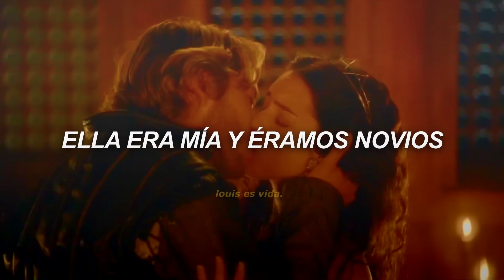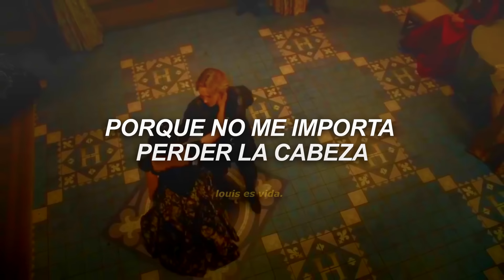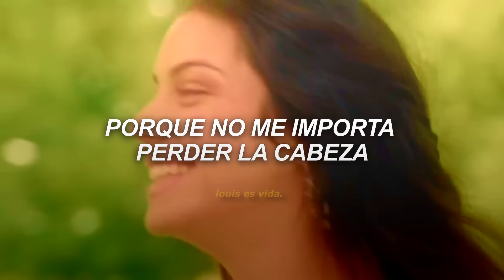esta canción te hará sentir como dentro de una película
Acá abajo te dejo la información sobre la canción y el edit que hice de fondo uwu

―――mis redes:
tw: hoodfttw
wttpd: louisfttw

♢ 𝐅 𝐨 𝐧 𝐝 𝐨.
𝑺𝒆𝒓𝒊𝒆.✔
𝗙𝗮𝗻𝗱𝗼𝗺; Reign
𝗣𝗲𝗿𝘀𝗼𝗻𝗮𝗷𝗲𝘀; Mary and Francis.

♢ 𝐂 𝐚 𝐧 𝐜 𝐢 𝐨́ 𝐧.
𝗡𝗼𝗺𝗯𝗿𝗲; Fairytale
𝗔𝗿𝘁𝗶𝘀𝘁𝗮; Alexander Rybak

𝗟𝗬𝗥𝗜𝗖𝗦;
 Years ago
When I was younger
I kinda liked
A girl I knew
But suddenly we fell apart
Nowadays
I cannot find her
But when I do
We'll get a brand new start
She's a fairytale
Yeah

𝖳𝗊𝗆, 𝗍𝗈𝗆𝖺 𝖺𝗀𝗎𝖺, 𝗒 𝖺𝖻𝗋𝖺𝖼𝗂𝗍𝗈𝗌 𝗉𝖺𝗋𝖺 𝗍𝗈𝖽𝖾𝗌 𝗈𝗐𝗈